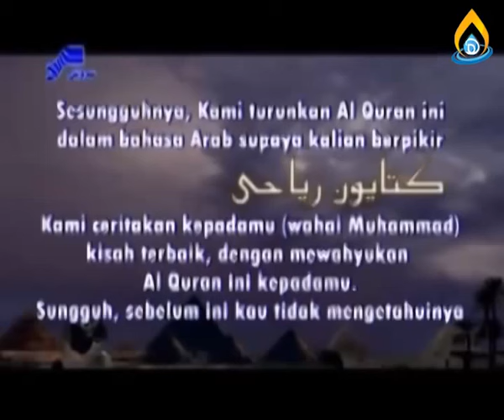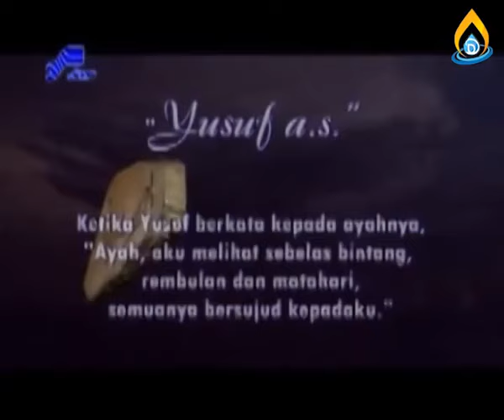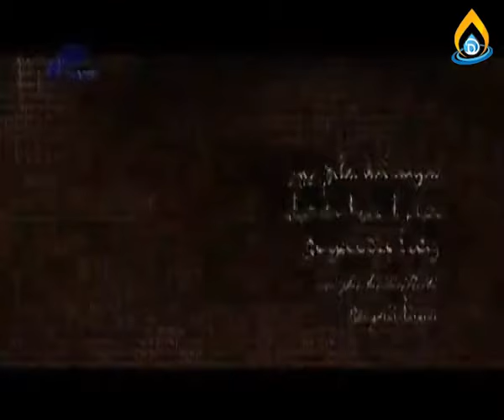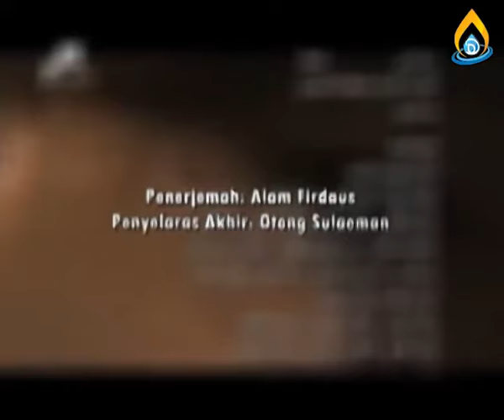Film Nabi Yusuf Alaihissalam - episode 22 subtitle Indonesia